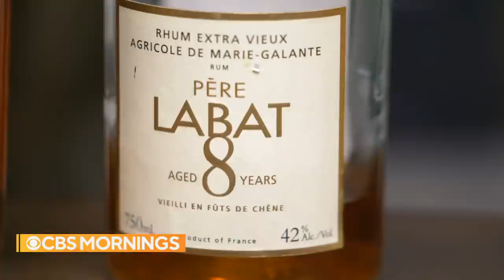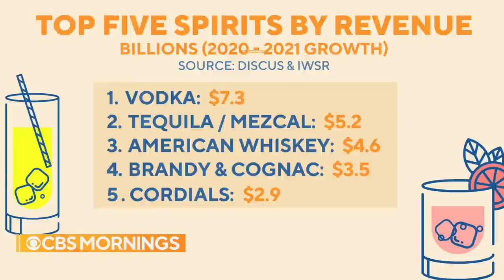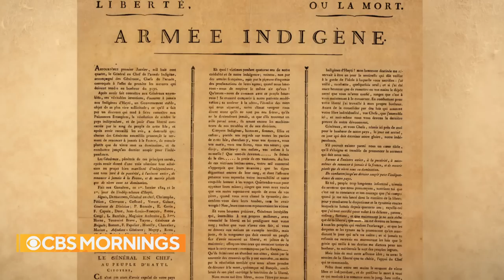Why does rum fall behind other spirits? We looked to its complex history to determine why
Rum was once one of the most valuable commodities in the world, but centuries later, it's been surpassed by other spirits. “CBS Mornings” set out to determine why and sipped our way through a range of rums on the market today.